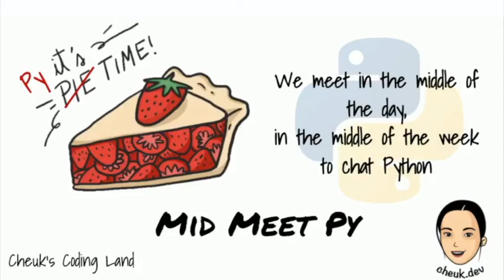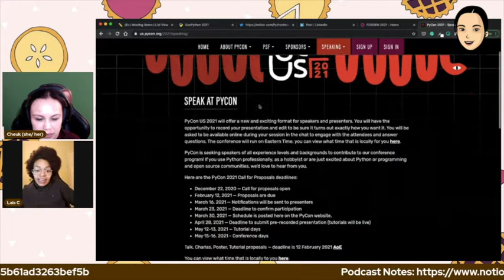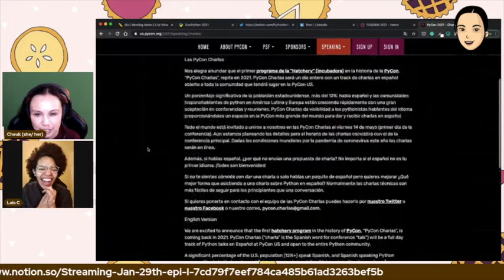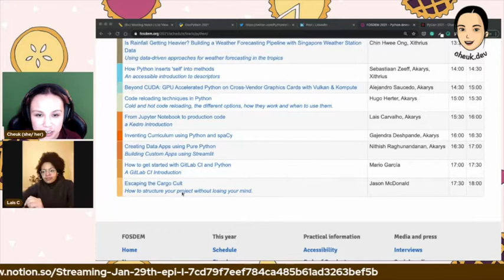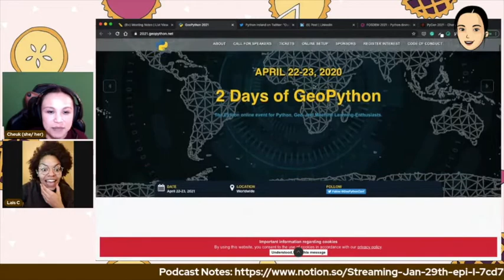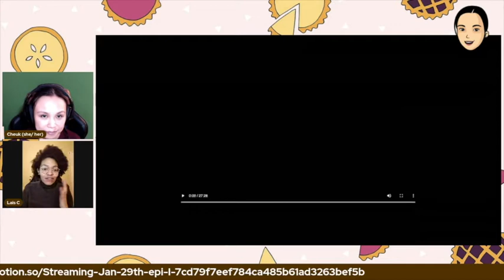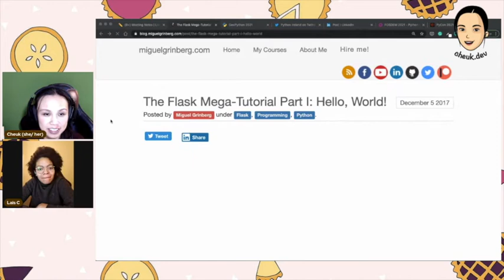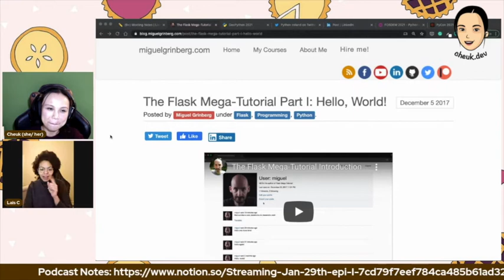Mid Meet Py 2021 - Ep.01 - We are back and chat with Laura Gutierrez Funderburk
This week we will chat with Laura Gutierrez Funderburk of PyLadies Vancouver. Also, check out the Flask tutorial by Miguel Grinberg.